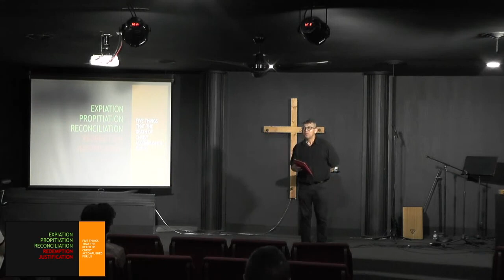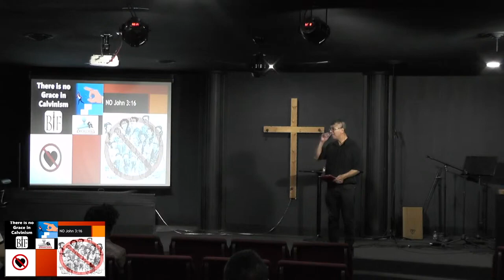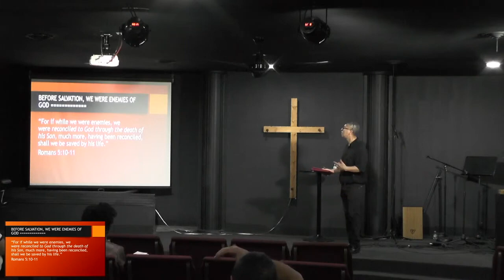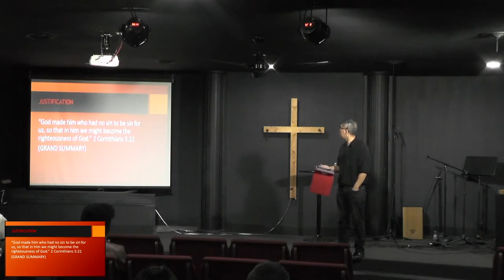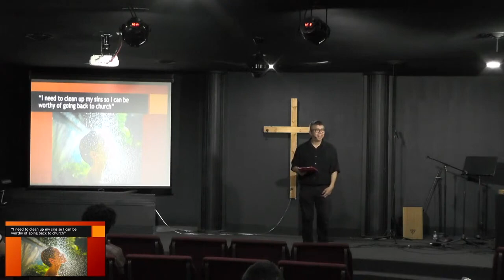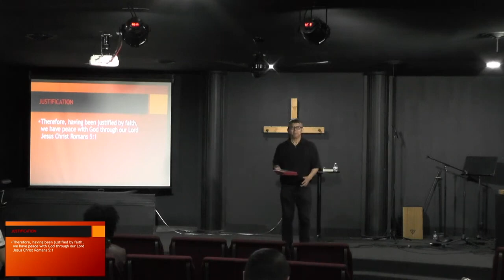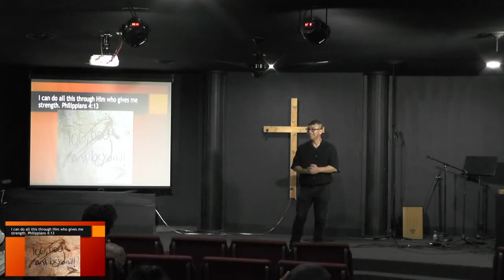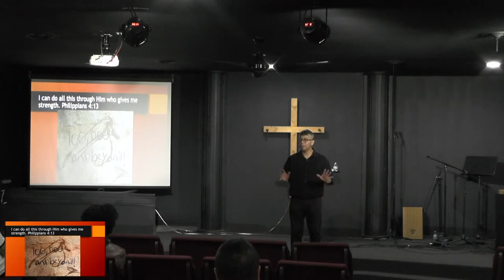Who Are You Really? - Pastor Martin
Most of us do not know our IDENTITY in Christ.  Knowing this is crucial to walk in authority and live a victorious life.  In this message series, Pastor Martin discusses five things that the death of Christ accomplished for us and how it is crucial for our identity:

Expiation
Propitiation
Reconciliation
Redemption
Justification

ABOUT NEW PERSPECTIVE CHURCH:
we are part of The International Church Of The Foursquare Gospel. We believe that God is taking the church through a second reformation (RF 2.0) restoring grace and the identity of the believer.

3/5/23